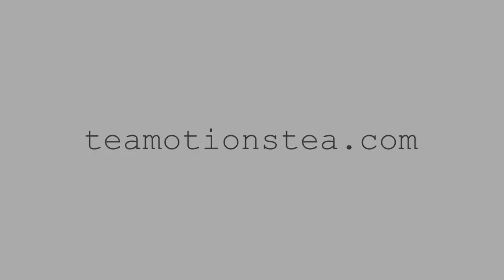Discover Joy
Lemon vanilla green tea with lemongrass and ashwagandha to lift your mood.